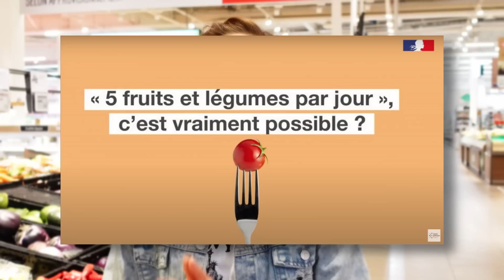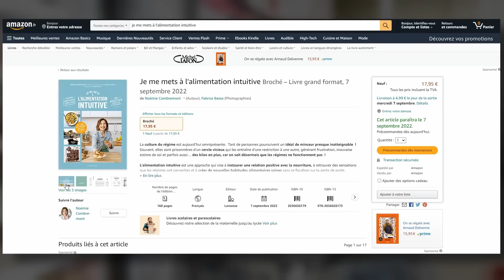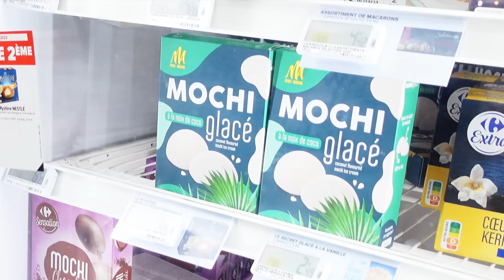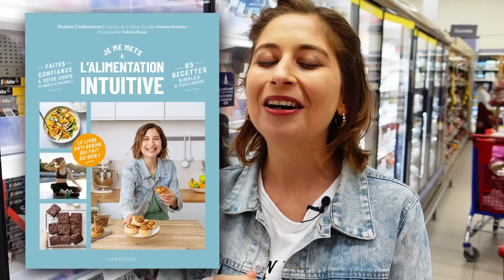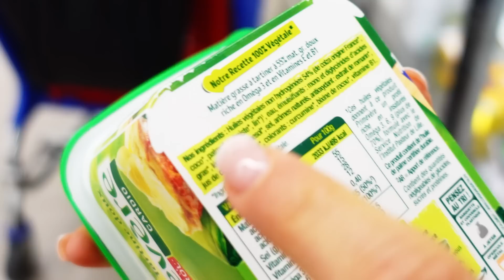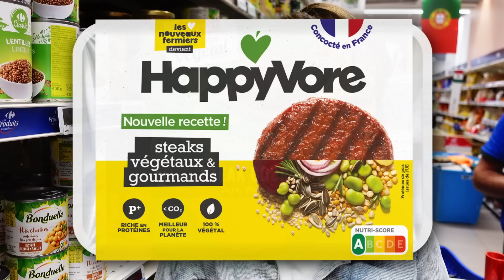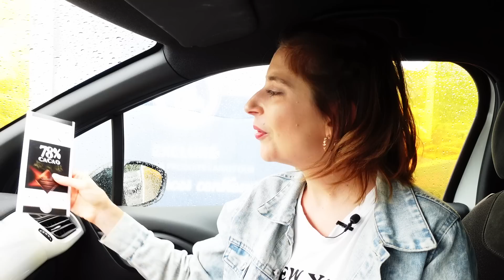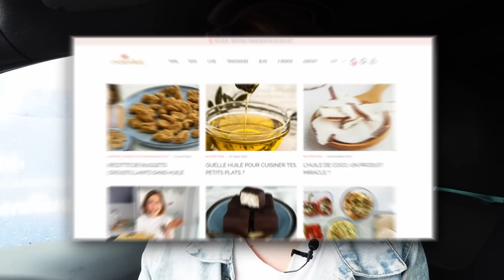Mieux qu'un RETOUR DE COURSES ⁉️ 😳😳 Grand tour du supermarché 🛒​ Mes astuces santé et budget 💸💸💸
Hello la team, aujourd'hui votre nutritionniste vous emmène faire les courses!! Oui on se retrouve au supermarché et on va faire le tour des rayons pour voir quels aliments je préfère pour une alimentation saine et équilibrée. Je te donne quelques idées de recettes et je te partage aussi plein d'astuces pour économiser et dépenser moins afin de garder le budget sous contrôle.

Une vidéo épique... Je te laisse découvrir en images ce qui s'est passé ! Et je ne me suis épargné aucun effort parce qu'on est vraiment passé dans tous les rayons: surgelé, bio, céréales, légumineuses, fruits et légumes frais, épices, yaourts, lait, boissons végétales,...

Bonne vidéo !!

🎉 Je te rappelle mon nouveau livre: JE ME METS A L'ALIMENTATION INTUITIVE (aux Éditions Larousse) ➡️

→ 00:00 • Intro

→ 00:31 • Les fruits et les légumes

→ 05:07 • Les viennoiseries

→ 06:21 • Le pain

→ 07:10 • Les herbes aromatiques

→ 08:24 • Les glaces

→ 09:18 • Le lait

→ 10:34 • La viande

→ 10:58 • Le poisson

→ 12:57 • Les pizzas

→ 15:06 • Les oeufs

→ 16:01 • Le beurre

→ 16:51 • Le fromage

→ 17:10 • Les yaourts

→ 18:23 • Les huiles

→ 19:04 • Les oléagineux

→ 19:48 • Les céréales

→ 21:46 • Les épices

→ 24:14 • Et là, c'est le drame !!

→ 28:39 • Conclusion

LIENS MENTIONNES:
🍉 Tu as envie de suivre un programme Noémie Nutrition 🍉 ? Tu trouveras toutes les informations sur le shop

Liste des musiques utilisées :

Champagne Toast - Nbhd Nick
Day In - Pandaraps
Love Love - Heyson
Mosquito Fly By 6 - SFX Producer
Our Own History - Frank Jonsson
sunny day, sunny day - dasloe
Tell 'Em No - Flux Vortex
Transits - Tyra Chantey
Twilight Sky - Adelyn Paik
We Dont Listen - Mindme
Dance This Night Away - Siine
Down Down Baby - Adelyn Paik
Let It Breathe - Adelyn Paik
Wanna Know - Tilden Parc
Young Love - NIGHTCAP
French Girls - Dez Moran
I Feel Good, Uh (Instrumental Version) - Gloria Tells